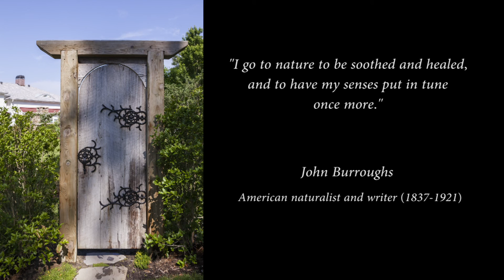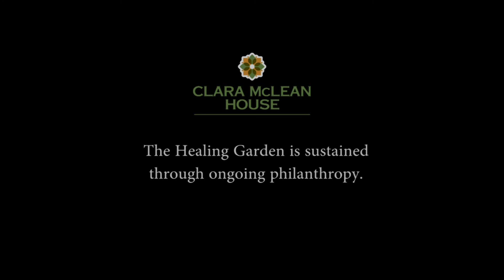Clara McLean House - Tour the Healing Garden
Take a tour of a special place at Clara McLean's House. The Healing Garden is a place for healing and quiet reflection.